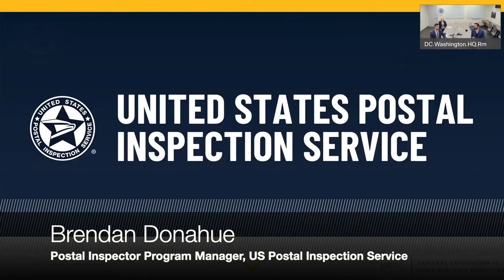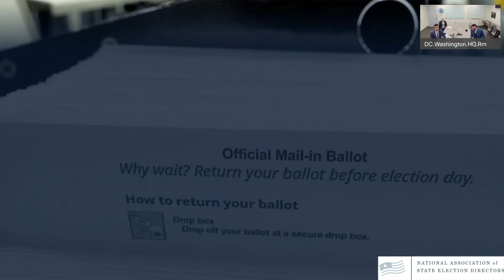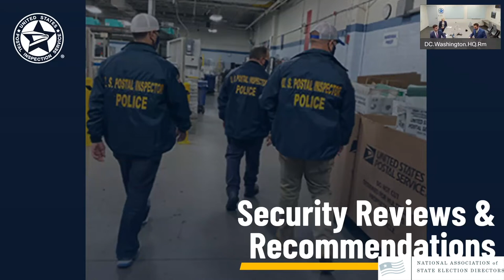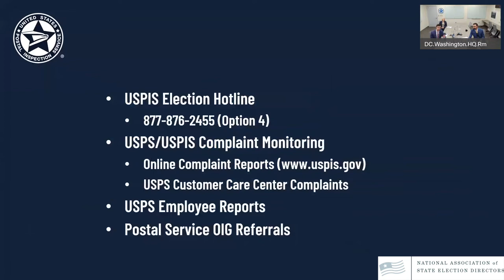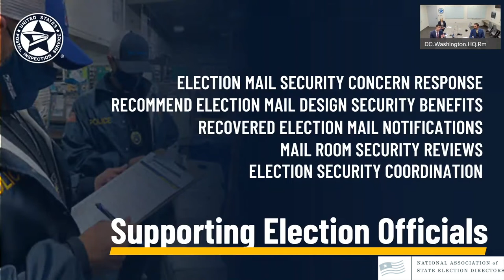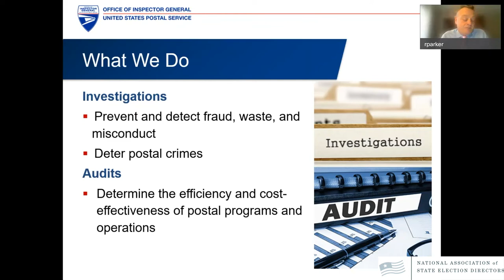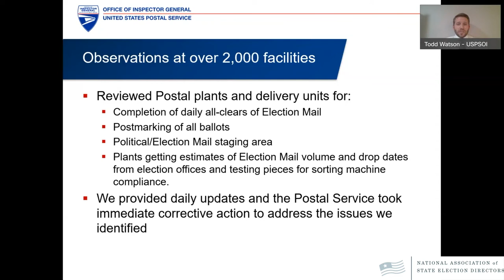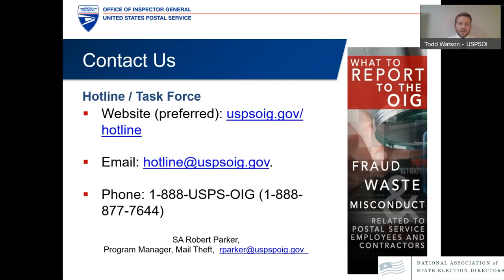NASED 2022 Virtual Winter Conference: Securing Ballots in the Mailstream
Securing Ballots in the Mailstream
- Brendan Donahue, Postal Inspector Program Manager, US Postal Inspection Service
- Bob Parker, Special Agent, Program Manager – Internal Mail Theft, US Postal Service Office of the Inspector General
- Brendan Soennecken, Postal Inspector – Program Manager, US Postal Inspection Service
- Todd Watson, Office of Audit, Director – Network Processing, US Postal Service Office of the Inspector General